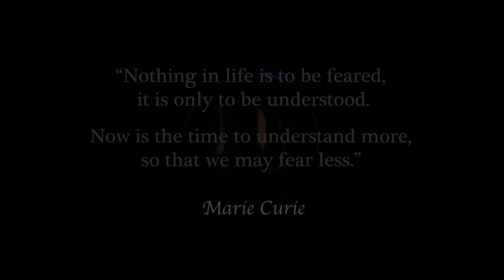Marie Curie in the City of Light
“Marie Curie in the City of Light” is a poetic short film that imagines the legendary scientist awakening in modern Paris and witnessing the world her discoveries helped shape. From AI-powered diagnostics to life-saving radiotherapy, she walks through the Curie Institute seeing how her light continues to heal millions. The film blends past and present, science and humanity, as Marie encounters a young cancer patient and recognizes the enduring impact of her work. Emotional, reflective, and visually immersive, this short pays tribute to Curie’s brilliance, her sacrifice, and the hope her discoveries still bring to families today.